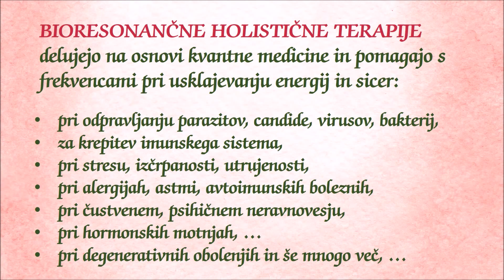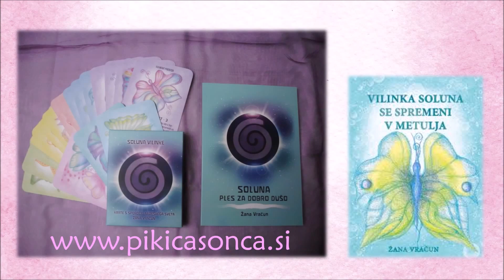BIORESONANCA PIKICA SONCA IN ALTERNATIVNE METODE ZDRAVLJENJA~Žana Vračun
V Pikici sonca že od 2007 izvajamo holistične-celostne terapije, da skupaj najdemo vaše zdravje in dobro počutje. Združujemo moderno tehnologijo na osnovi kvantne medicine s starodavnimi načini zdravljenja, kot so ayurveda, KTM, Bachove kapljice, zeliščni pripravki, čaji, mazila ... Z gotovostjo lahko trdim, da opravim nešteto brezplačnih coachingov med samimi terapijami, ko čistimo travme in zakoreninjena prepričanja. Mnogo klientov na stolu potoči solze upora, ki vsekakor zelo blagodejno vplivajo na vsakega posameznika. Po potrebi skočimo z regresoterapijo v kakšno preteklo življenje in izdelamo vpogled v vašo vedsko astrološko (Iyotish) izkaznico ali vam predamo kakšno vilinsko sporočilo. Skratka max. se potrudimo, da greste od nas mnogo boljšega počutja kot ste bili, preden ste prišli.